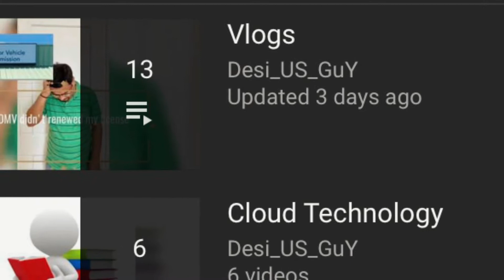Let’s Rewind 2020, to see what 2020 Gave US and Made Us More Stronger., #2020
Year 2020 taught us lot of things to be STRONG, to pursue our passion, to learn new things during lockdown and many more things..

Most importantly take care of our health and spending time with our Family.. #2020